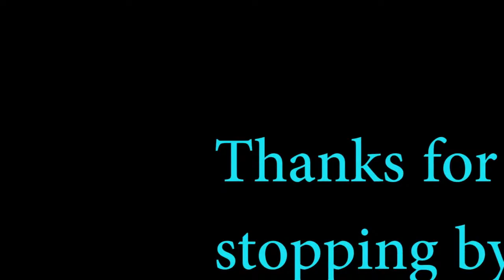They Sing Before Dawn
Stress free, relaxing atmosphere music.